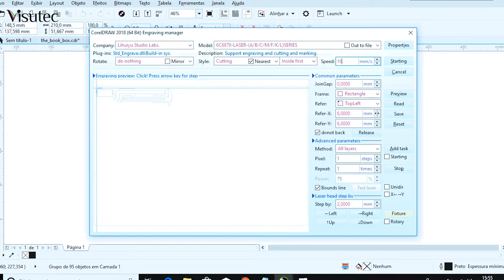Multivisi | Router VS6040 | Fazendo paquímetro em MDF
A máquinas routers da Visutec são excelente para você que quer empreender na área de arte visual, a Router VS6040 possui uma área de 60cm por 40cm , grava e corta mais de 100 matérias. Veja no vídeo acima como fazer um páquimetro em MDF